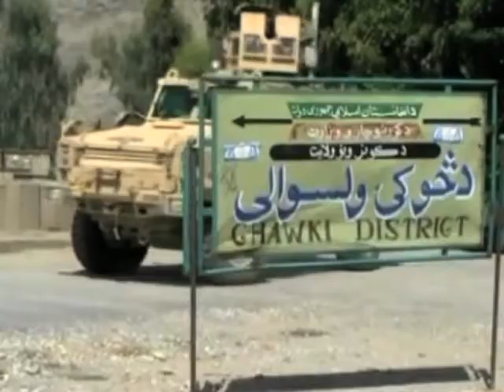British Aid Worker May Have Been Killed By US Rescuers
US and British officials will investigate how a British aid worker was killed during a rescue attempt in eastern Afghanistan. British Prime Minister David Cameron says new evidence has emerged that the worker may have been killed by her rescuers, not her captors as initially reported. As Jennifer Glasse reports, the news comes as the Afghan war becomes increasingly unpopular in the US and Britain and the Afghan government says he has been negotiating with the Taliban.